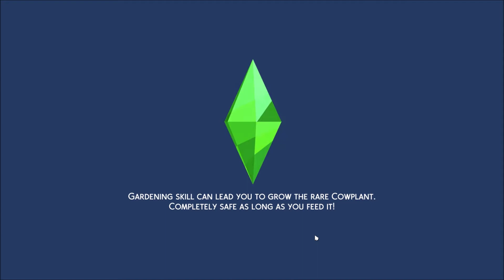Sea Monster 🎓 | Crime Sorority Challenge | 5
Addison grew up the daughter of a mob boss and a hacker, and she wants to be a part of that world - but on her own terms. So she's started a crime sorority at Foxbury with her two half-sisters and some friends from high school.

You can find the rules I'm using for this challenge If you try it, I'd love to hear how you go!

And you can find the family tree of the main three girls, Addison, Maya and Giovanna,